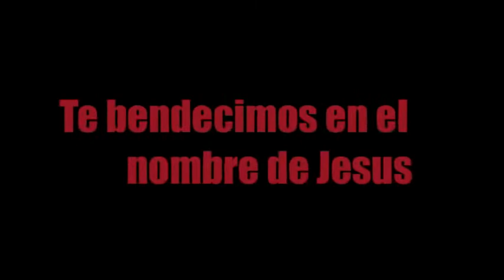LA SEGURIDAD DE LA SALVACION